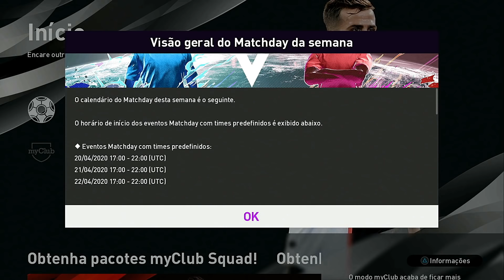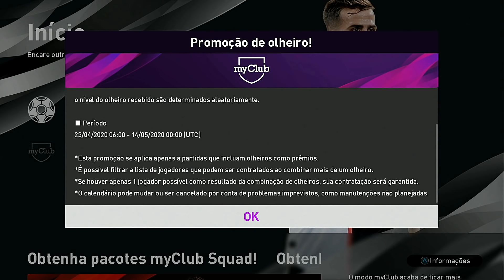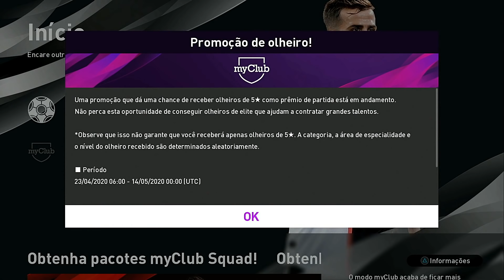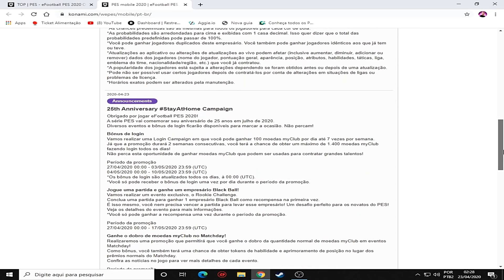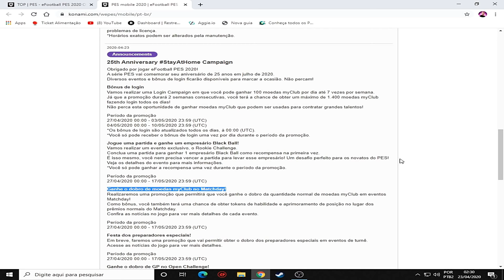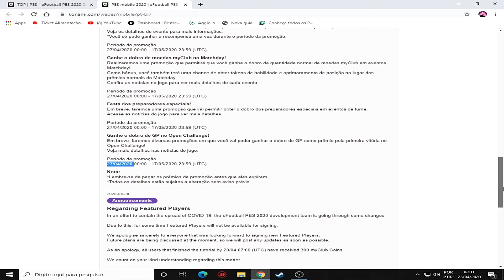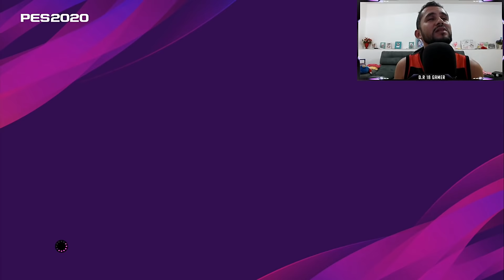ATUALIZAÇÃO SEMANAL GANHE 1400 MOEDAS MYCLUB + MITADA NO PACK OPEN ICONIC MOMENTS ROMA PES 2020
ATUALIZAÇÃO SEMANAL COMPLETA GANHE 1400 MOEDAS MYCLUB , GANHE OLHEIROS 5 ESTRELAS , GANHE BOLA PRETA GRATIS E GANHE PREPARADORES DE EXPERIENCIA GRÁTIS , SAIBA COMO GANHAR ISSO TUDO ASSISTINDO NOSSO VIDEO DA NOVA ATUALIZAÇÃO SEMANAL DO MYCLUB NO EFOOTBALL PES 2020.